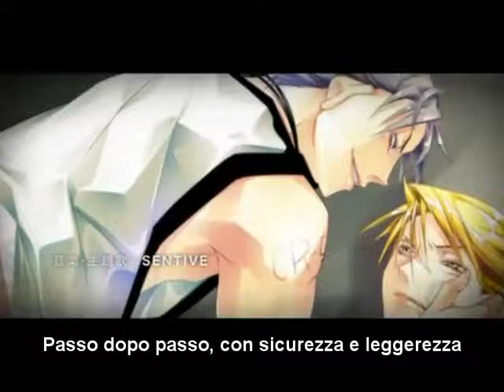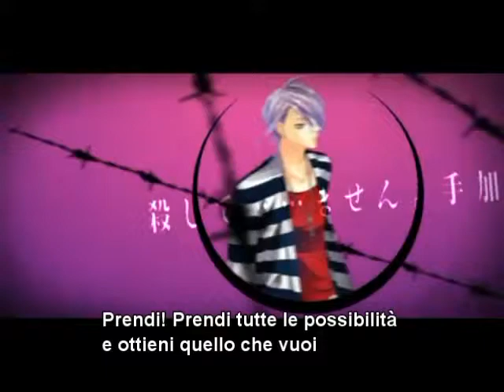【Opening】Lucky Dog 1【Sub Ita】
Allora, Lucky Dog è un gioco che ho conosciuto per caso, di cui mi sono appassionata~
La storia è di questi mafiosi italiani che vivono in America negli anni '30. È bellissimo, lo consiglio vivamente anche se non c'è in italiano xD

Traduzione:

(Tutto bene)
(Provalo!)

Se hai una grande fortuna
Non puoi essere paragonato alle altre persone
Cosa vuoi fare?
Vivo una vita piena di emozioni positive e negative
Ho un sacco di possibilità di successo e libertà
Non perderle
Ti mostrerò la mia storia del successo

Mi si avvicinò, gattonando fuori dall'inferno
Disse "Hey tu, ciao! Vuoi la Grande Fortuna?
Toccami, fottimi, prova ad incidermi
Se l'hai fatto ti darò la Grande Fortuna
Cosa vuoi fare? Cosa vuoi?
Puoi trascorrere la vita esattamente come vuoi
Toccalo, fottilo, prova ad inciderlo
Vedrai che il mondo diventerà come lo vorrai"

Passo dopo passo, con sicurezza e leggerezza
(Passo! Passo!)
(Hai la possibilità di vivere al massimo grazie alla fortuna)
Aspetta! Aspetta! Aspetto che cada la grande occasione
(Aspetta! Aspetta! La grande occasione è il nome del capo della Mafia)
Non fermarti! Non fermarti! Corri. Corri e scappa dalla trappola
(Non perdere LUCKY DOG, non perdere la fortuna LUCKY DOG)
Prendi! Prendi tutte le possibilità e ottieni quello che vuoi
(Non perdere la fortuna LUCKY DOG)
Non essere lento. Andrò

Provalo! Provalo se vuoi uscire e prenderti la libertà
Sceglili, fai presto e poi fuggi dall'infimo inferno
Fuggi dalla guardia dell'inferno
Tu sei il cane. Prendi l'osso.
Annusa l'odore. Corri veloce.
Non fermarti. Salta in alto. Entra nel buco.
Guarda in basso il tuo subordinato e digli
"Riesci a seguirmi?"

Traduzione by: BlackMeggy